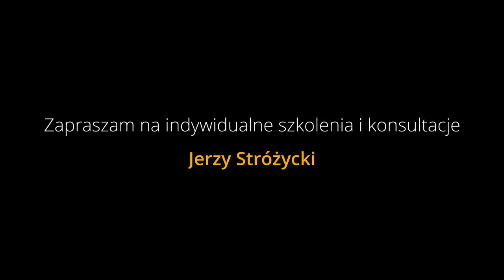Co to jest DI BOX ? DO czego mi służy ? KLARK TEKNIK DI-22P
Witajcie serdecznie! Kolejny materiał, który nagrywam w odpowiedzi na zapytanie jednego z widzów. Do czego mi di-box ? Jakie właściwości ma Di-Box? Tego wszystkiego dowiecie się z filmu, na który Was serdecznie zapraszam.
Przy okazji troszkę opowiem o małym zgrabnym pudełeczku firmy KLARK TEKNIK model DI-22P Direct Box, które nabyłem w @SupersoundPl 🧡

1. Zalajkuj
4. Wbijaj na fanpage Akademii!